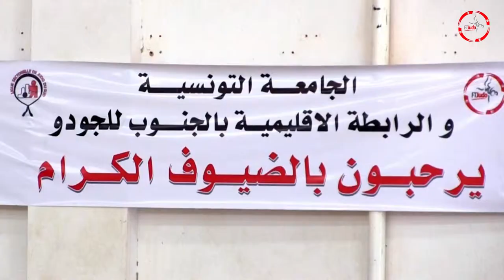Judo tournament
Junior 11 février 2018
Edited by Amine Dziri